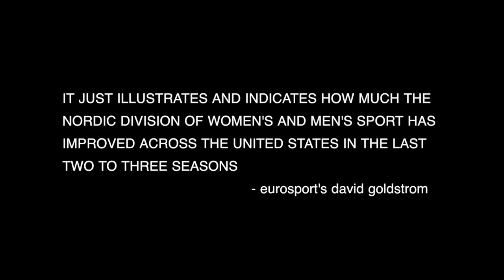Aspen XC Boys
A compilation of highlights and previews from Aspen's US Ski Team Nordic athletes Simi Hamilton, Noah Hoffman, and Michael Ward as they head toward the 2014 Sochi Winter Olympics